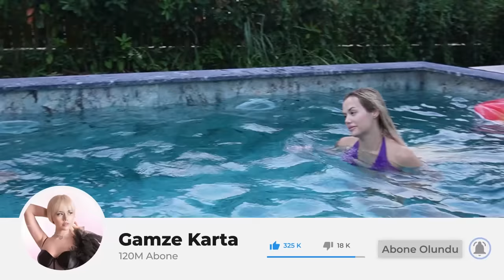24 SAAT HAVUZDA KALDIK SON ÇIKAN KAZANIR !? ( 5000TL ÖDÜLLÜ )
Herkese merhaba ben Gamze Karta bugün kızım Öykü Karta ve kardeşlerim ile beraber 24 Saat Havuzdan Son Çıkan Kazanır oynadık. Kazanan 5000TL para ödülünün sahibi oldu.Videoyu beğenmeyi ve çan işaretine tıklayarak bildirimleri açmayı unutmayın. Sizi seviyoruz.